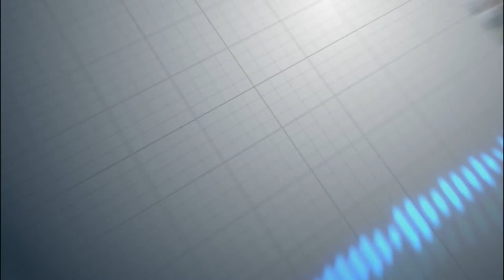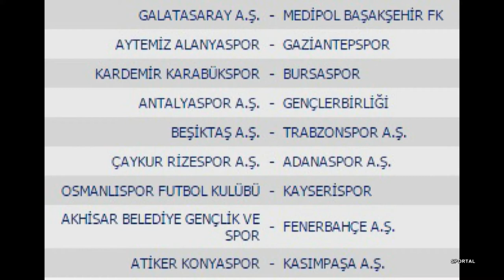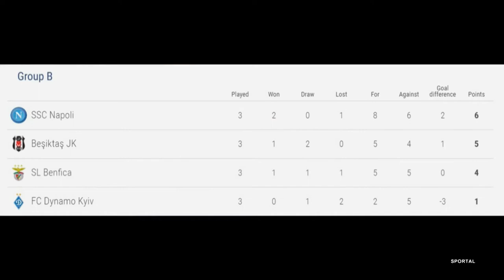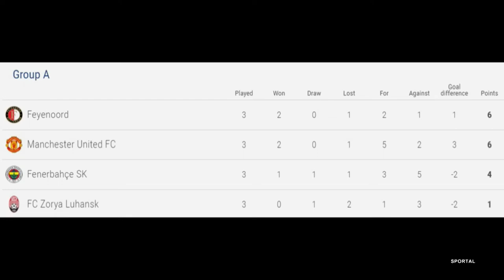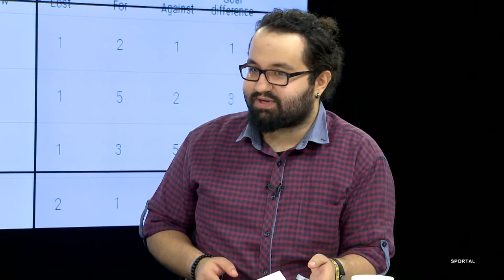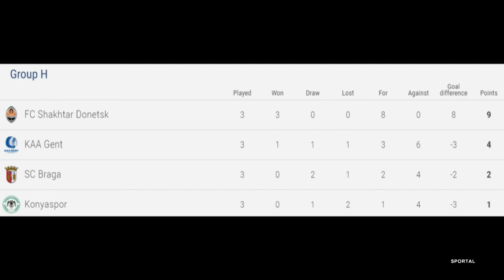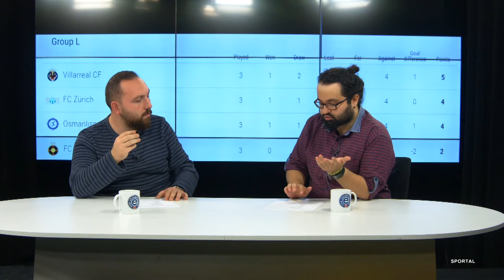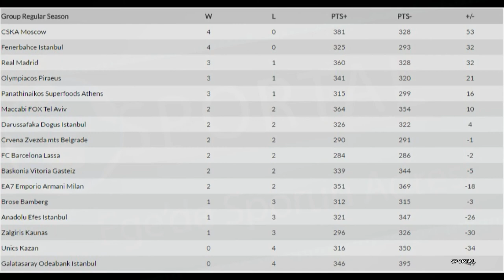Sportal Programı 51. Bölüm (Ege Üniversitesi TV)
Fevzican Özbek ve Mert Kaan Azın "Sportal" programında sporun nabzını tutuyor.